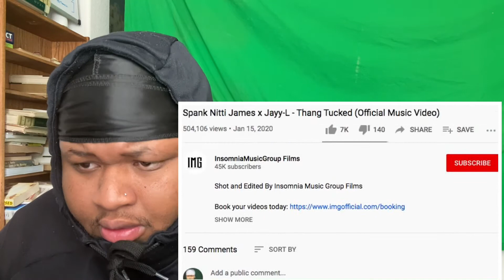Spank Nitti James x Jayy-L - Thang Tucked|Reaction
RoadTo10K!